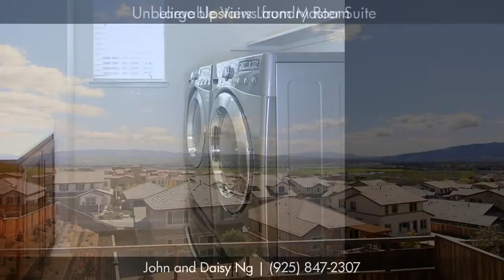Incredible View Home with Upgrades!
SPECTACULAR VIEWS! 5 BEDROOMS,3 BATHS * 1 BDRM & FULL BATH ON MAIN LEVEL * UPGRADED TILE IN ENTRY,HALL,KITCHEN, GRANITE COUNTERS* FIREPLACE MANTLE,SURROUND SOUND IN FAMILY ROOM,EAT-IN KITCHEN W CENTER ISLAND* INCREDIBLE VIEWS FROM 1ST FLOOR & MASTER BDRM,VIEWS FROM MOST OTHER ROOMS,PREMIUM VIEW LOT IN POSITANO!